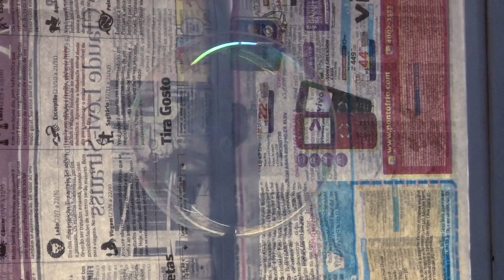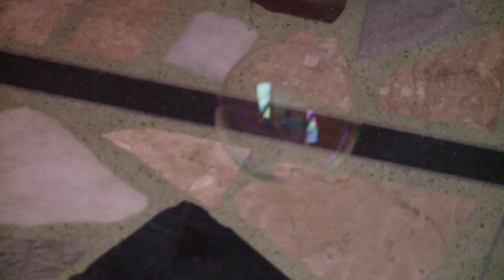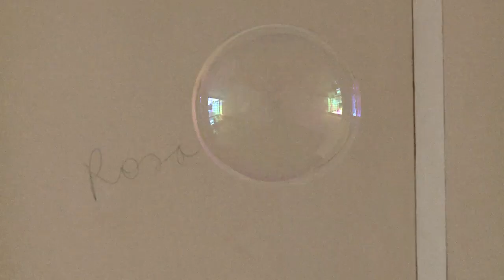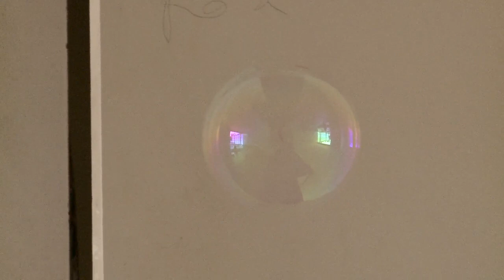The Tenant - Rivane Neuenschwander and Cao Guimaraes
2010
High definition digital film projection
Running time: 10 minutes,
34 second loop
Edition of 8 + 2 AP